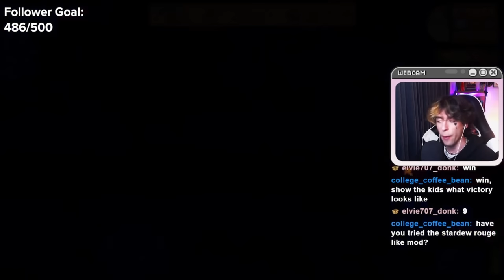The Stardew Valley Mod That Lets You Commit CRIMES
Today, we break the Geneva Convention. Because today, with the help of three mods, I hope to become a criminal mastermind in Stardew Valley, as we try to make 10,000 Gold only from Crimes.

Everything in this video was edited from my twitch livestreams. Join in the fun on Monday, Wednesday & Thursday @ 6:30pm NZT.

Catch me live on twitch! :3